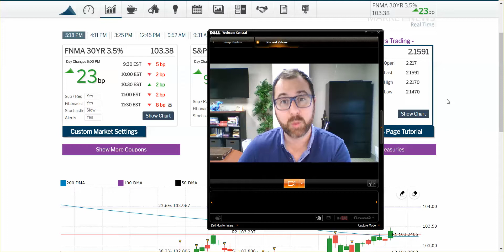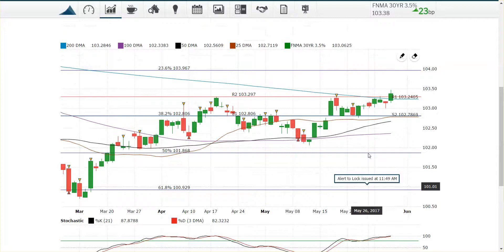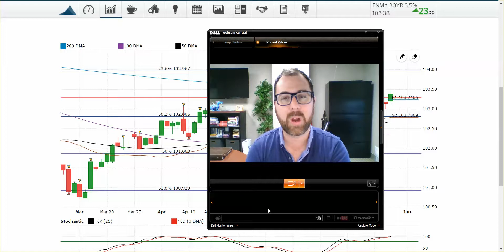DFW Mortgage Market Update: Paris Accord and The Jobs Report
this is a weekly update to help you know what is happening in the markets and how that may affect you while you're looking to buy or sell your home. This week we discuss how the decision to leave the Paris Accord and the jobs report impacted rates